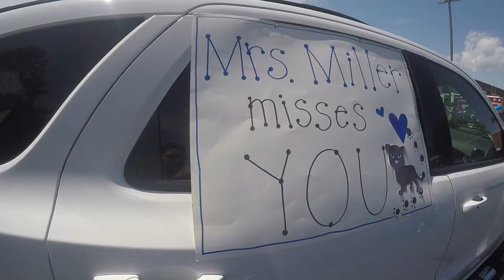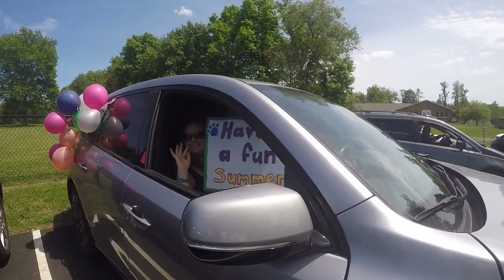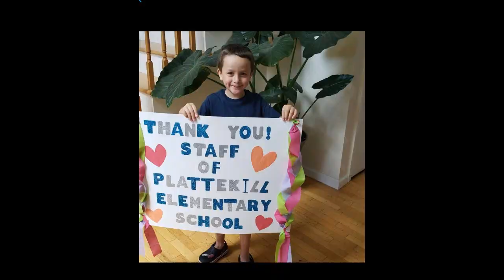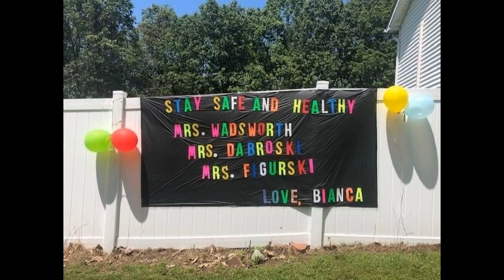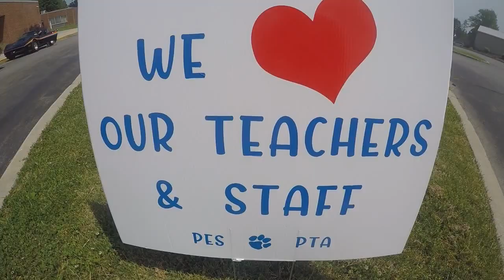Plattekill Elementary 2020 Caravan